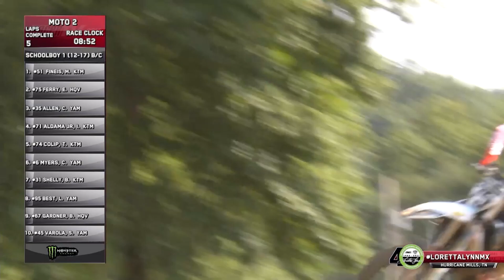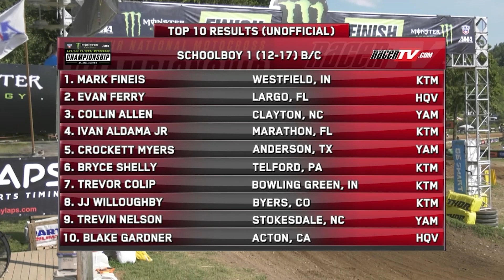2021 Loretta Lynn's Remastered Moto 2 - Schoolboy 1 (12-17) B/C